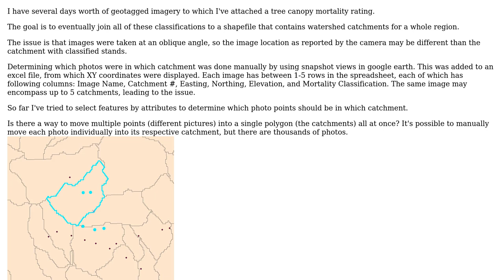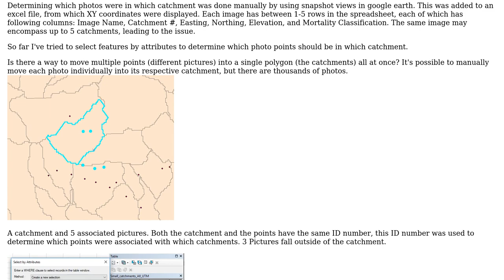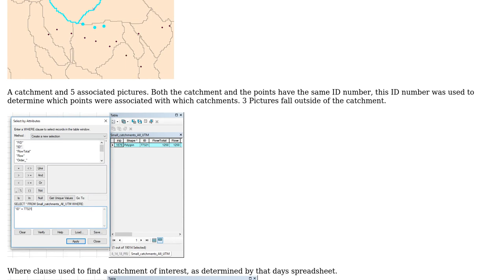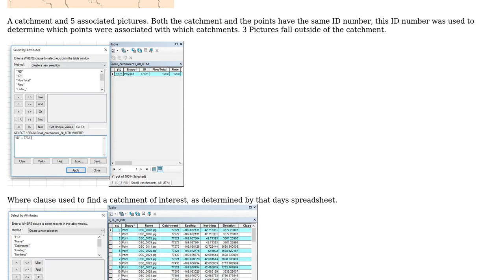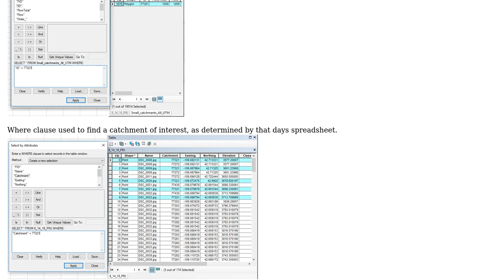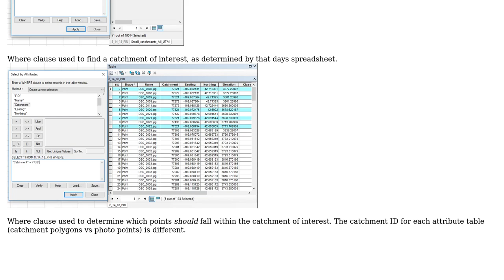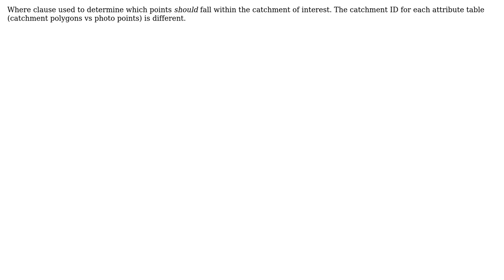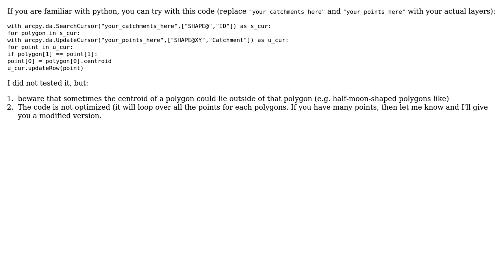GIS: Moving Multiple Points Into Single Polygon using ArcGIS Desktop?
With thanks & praise to God, and with thanks to the many people who have made this project possible! | Content (except music & images) licensed under CC BY-SA | Music | Images & others | With thanks to user umbe1987 user G Henry and the Stack Exchange Network Trademarks are property of their respective owners. You are responsible for your own actions.